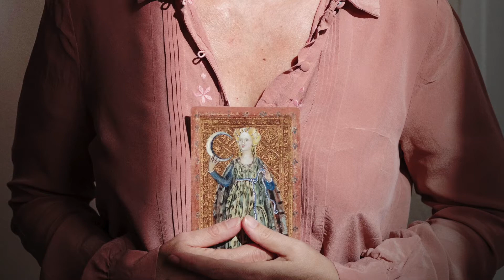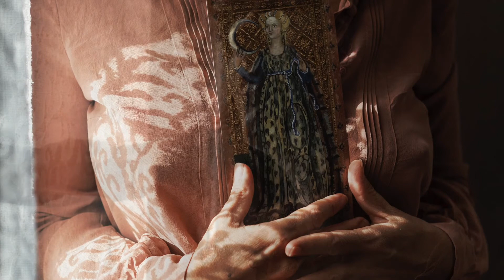Message d'une mère aimante, l'Arcane de la Lune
Un message en lien avec l’Arcane de la Lune, du Tarot « Cary Yale Visconti », une invitation à s’aimer et prendre soin de soi, comme le ferait une mère aimante, pour rayonner naturellement et cesser de lutter contre soi.

Le texte de la vidéo est écrit et dit par « Déjà les oiseaux chantaient »

" Certains matins, je me lève, bien décidée à faire les choses bien ou à me prendre en main, qu’importe les mots. Je suis heureuse. Tout va changer.
Ces jours-la, le sérieux s’empare de moi. Et avec la petite fille sage, c’est le parent intransigeant qui s’éveille. Très vite, mon coeur se serre. Et je n’ai même pas le temps de commencer que déjà, tout s’effondre.
Ces jours-la, j’ai envie de dire, à moi, ainsi qu’à vous si cela vous arrive, ces paroles que je dirais à mon enfant.
Est-ce vraiment bien nécessaire de faire les choses bien ? N’as tu pas oublié que juste quand tu déposes un regard quelque part, tu portes et transmets la vie ? N’as tu pas oublié que déjà, en t’étant levé.e, tu as illuminée cette journée de ton éclat ?
Les autres jours, ceux où je ressens ce parent aimant, un élan instinctif, naturel, transmis, se réveille en moi. J’ai envie de prendre soin de moi, des autres, de ce que je fais et de la terre entière. Et là, sans que je n’aie besoin de faire quoique ce soit, tout devient merveilleux…"

La musique est de Lilith Guegamian
Les photographies sont de Christelle Calmettes